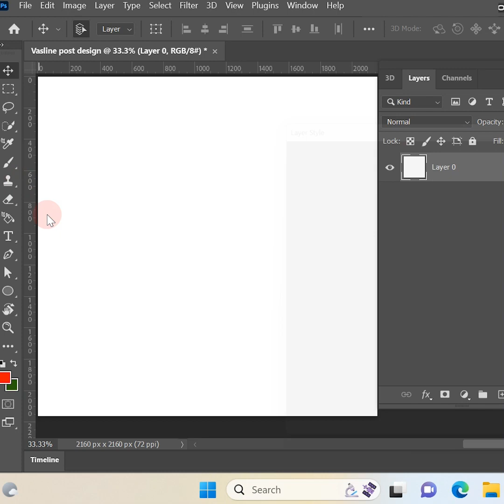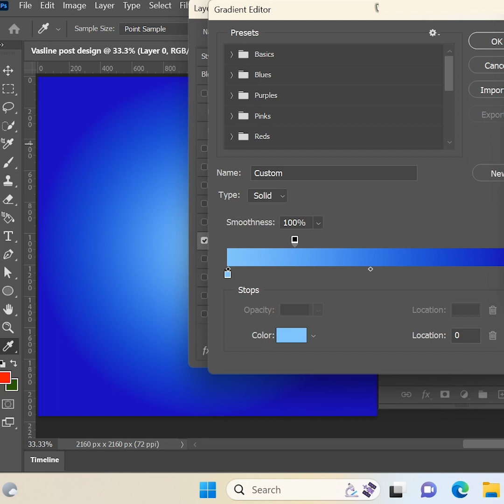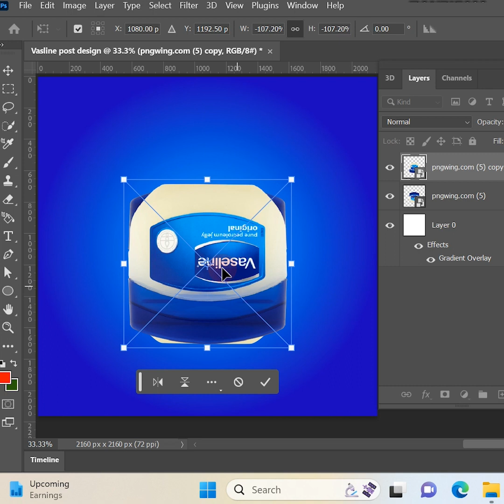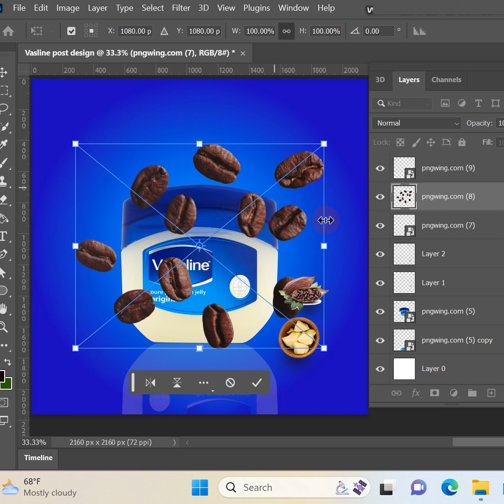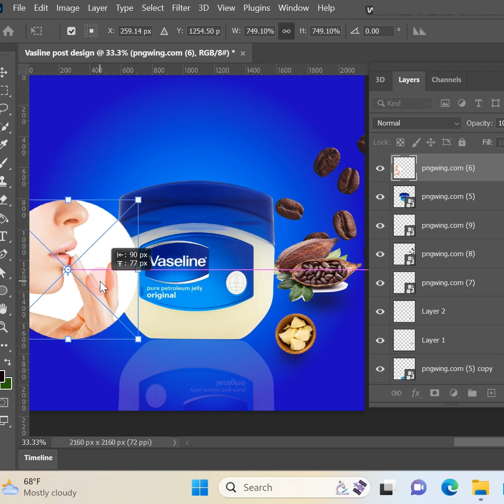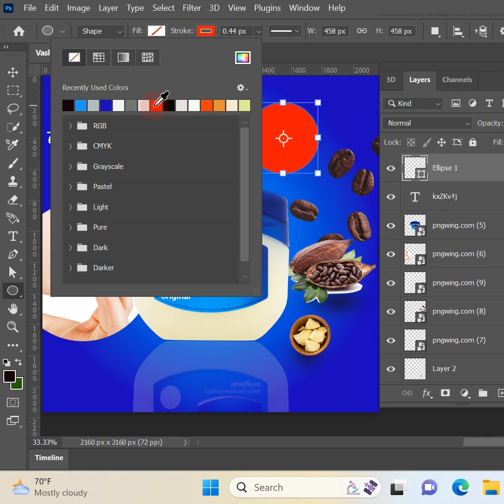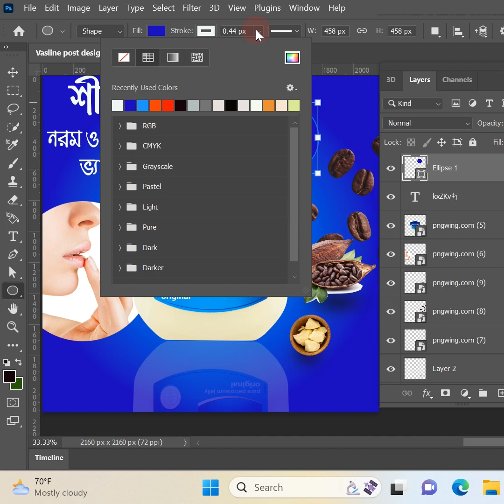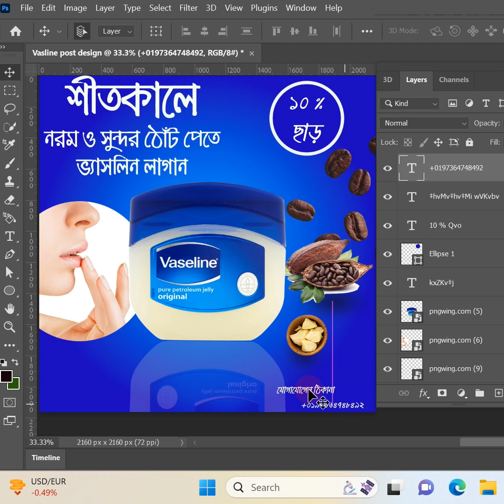How to Make petroleum jell Poster design || Graphics Design Course|| Photoshop Tutorial-16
You will learn from this video how to make social media poster design by photoshop. Video is educational purpose only. In this channel discuss extensively about adobe photoshop, adobe illustrator. for this you can easily gain knowledge about graphics designing. Main purpose of this channel proper guideline provide for beginner.